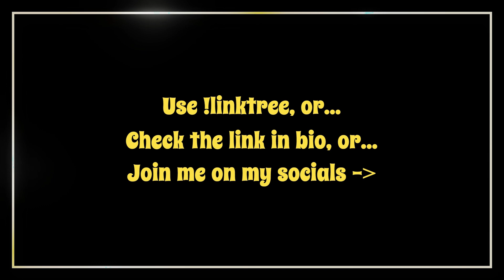What's with sluggers tonight?